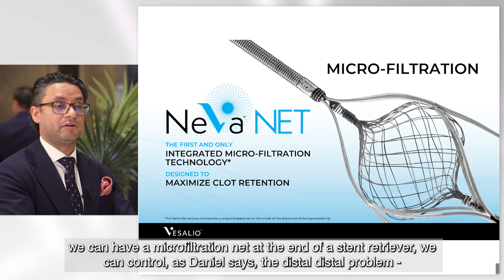Confronting embolization in thrombectomy: confirmations and revelations.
How would you prevent distal embolization and/or embolization to new territories? What about a new micro-filtration technology?

A discussion led by Marc Ribo (Spain) at the recent LINNC Paris 2022: join Paul Bhogal (UK) and Daniel Behme (Germany) as they reveal their approach to distal embolization and embolization into new territories, a problem encountered more often than most realize, in up to 40% of thrombectomies. Find out how they define the issue as they offer their experience and strategies for controlling clot and preventing embolization. Learn about the most recent advances in tools that could provide the possibility of micro-filtration and discover how this technology could add value in the prevention of culprit micro-emboli. Is there a device missing in your armamentarium?